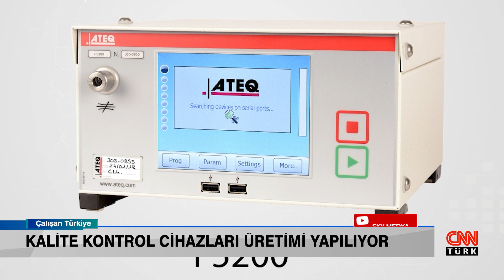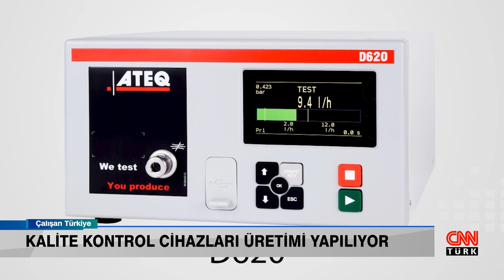Exclusive interview with an ATEQ expert for CNN Turk TV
We are pleased to present an exclusive interview with an ATEQ expert for CNN Turk TV.

In this interview ATEQ is presented as well as its product range and the solutions we provide to our customers.